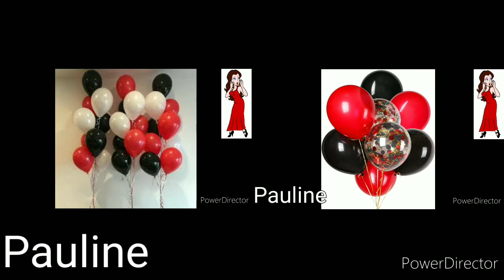{PICTURE COMPARISON VIDEO} 5 Mario Franchise Princess Themes Of 5 Bunch Of Helium Latex Balloons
Here's The Comparison Of 5 Mario Franchise Princess Themes Of 5 Bunch Of Helium Latex Balloons.

List:

1:Princess Peach
2:Princess Daisy
3:Princess Rosalina
4:Pauline
5:Bowsette

How Many?:
1: 6 + 8 = 14Balloons
2: 21 + 17 = 38 Balloons
3: 5 + 7 = 12 Balloons
4: 24 + 8 = 32 Balloons
5: 25 + 8 = 33 Balloons

Total Balloons At All:
129 Balloons

Don't Request Me!

Note:A Balloon Is A Flexible Bag That Can Be Filled With A Gas.